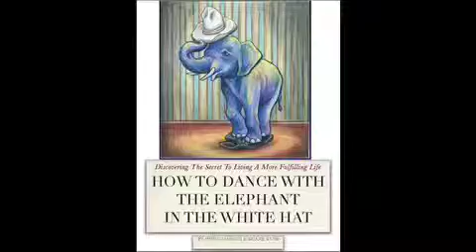Why Do People Die? - Dance With The Elephant : Life's Cosmic Equation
DANCE WITH THE ELEPHANT : LIFE'S COSMIC EQUATION

Death plays a powerful role in the story of the universe and the story of humanity.  There is an ongoing chemical manufacturing process throughout the universe that has to do with the life cycle of stars.  Like our own sun, inside the bellies of stars there's a process going on where the element hydrogen is converted into helium releasing energy that we witness as light and radiation.  Depending on the size of the star, as it matures it begins to create more complex and heavier elements in it core.  When a star is near its death it becomes what is known as a Red Giant or a Blue Giant.  At the moment of a star's death, there is a Supernova explosion destroys the original makeup of the star and releases all of the heavier elements it created tossing them throughout the galaxy.

It is the life to death cycle of stars that created every chemical element that makes up everything in the universe.  Yes, from the rocks that make up mountains, to the water that fills the oceans, and to every living being that roams the earth, they all a made from the dust of dying stars.

The core law and universal principle here is to realize that through the life and death of one entity, a greater complexity evolves allowing for the creation of a new object or being.  Death is the driving force that allows for the creation of even greater things.  Death becomes the birth of new opportunity throughout the universe.

Your death will someday spark the beginning of your legacy in the world.  What you became and who you touched along the way in reaching your destiny will take new life through those generations that follow you.  It's important to remember that the cradle of life, is death.  Birth and death have equal roles in the journey of life.

Just as you have read the above description, Don has an article about his Brother Bob's death that is a compelling and meaningful story.  Follow this link to read it